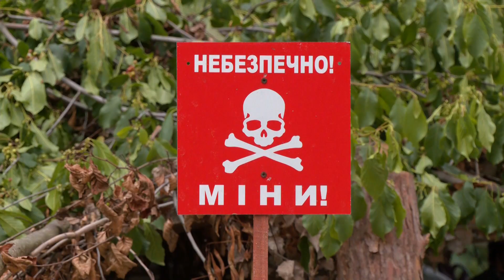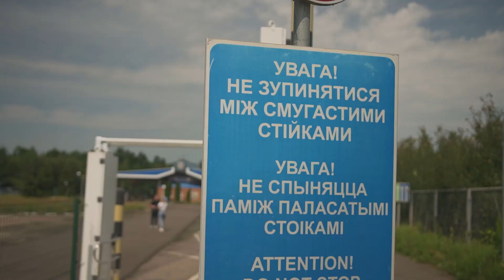Провокацій немає. Яка ситуація на українсько-білоруському кордоні в межах Рівненщини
З початку повномасштабного вторгнення північний кордон України в межах Рівненщини непорушний, однак посилення особовим складом, технікою та фортифікаційними спорудами продовжується. Після ставки Верховного Головнокомандувача, яка відбулася у Вараші минулого тижня, всі спецслужби Рівненщини, очільник регіону та військове командування вирушило на українсько-білоруський кордон. Яка наразі ситуація на державному рубежі, дивіться у сюжеті.